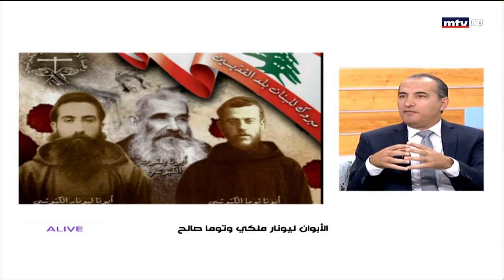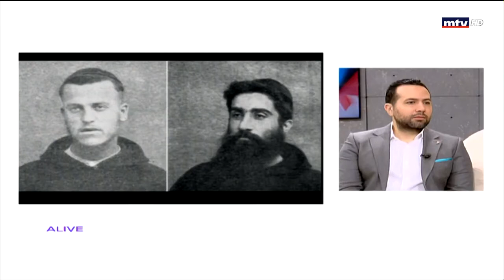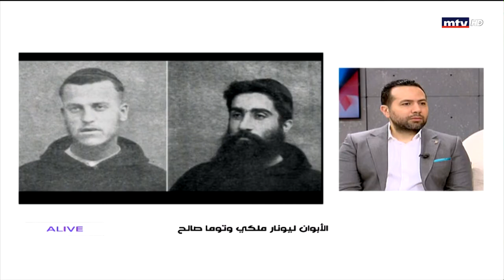MTV - Heritage And Culture - 15 11 2020 د. عماد مراد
الدكتور عماد مراد يتكلّم عن سيرة حياة الأبوَين ليونار وتوما، ومسار استشهادهما، ومسار تطويبهما، متوقفًا عند بلدة بعبدات التي أنجبتهما، وتراثها المسيحي، والثقافة العامّة فيها، وموقعها الاجتماعي والجغرافي في قلب لبنان، في مقابلة مع الإعلامي إيلي أحوش، على شاشة الـ إم تي ڤي ، ضمن برنامج «هيريتاج أند كولتشور» ، في 15 تشرين الثاني 2020